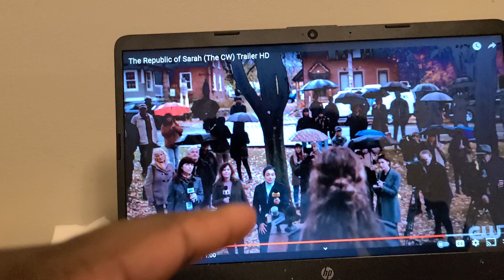THE REPUBLIC OF SARAH TRAILER TRAILER TRAILERRR 😍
wowza